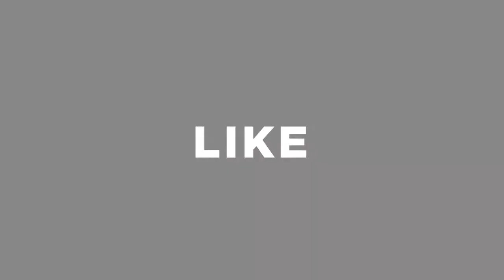Amazing Moments of Human and Natural Creation That Will Blow Your Mind!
Amazing 2020 videos of animals creation and arts..